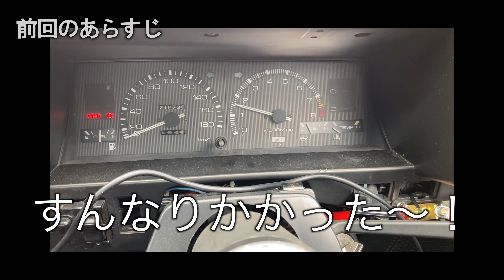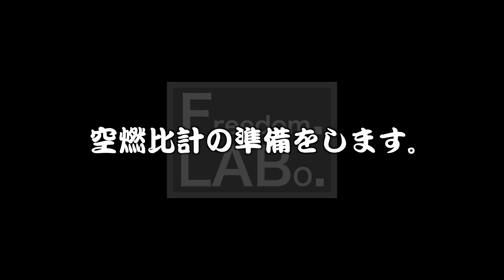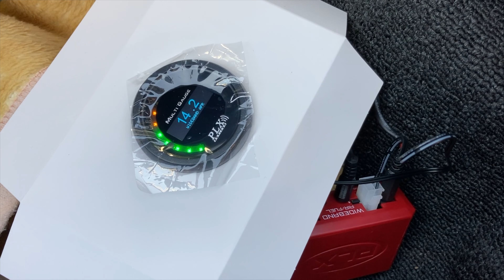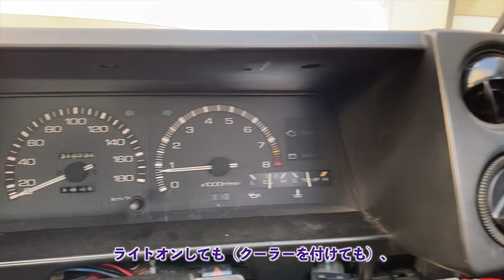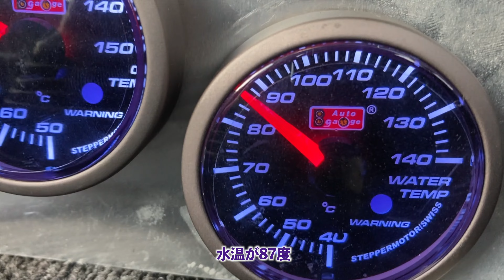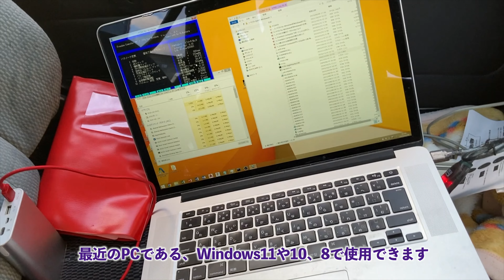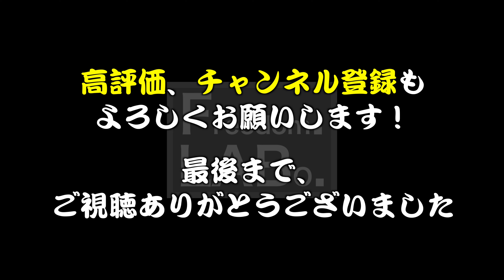【初始動】 オーバーホールした4AGの産声 【AE86ヘッドオーバーホール 10】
スポーツ触媒とオーバーホールしたエンジンのサウンドが心地良すぎ。
4AGの上品なサウンドをお届け!!

PLXの配線加工や取り付けについても言及。
PLXの使用感についてもレビューしています。

FLABで出品しております。

※DIYは自己流作業もあるため、真似をする方は自己責任願います。
如何なる場合にも、当方は責任を負いかねます。